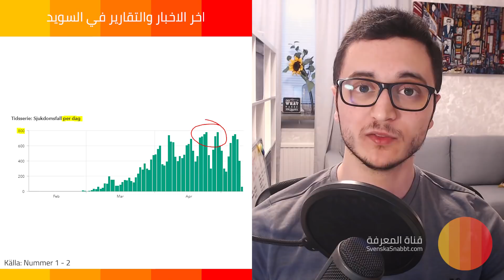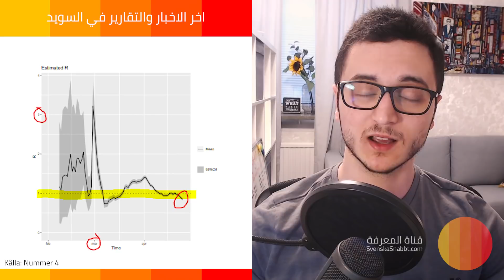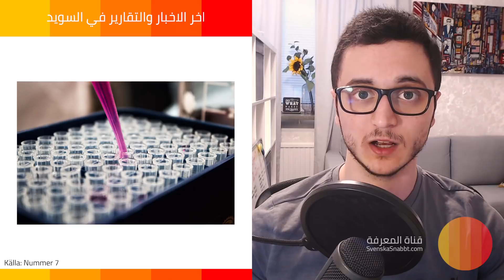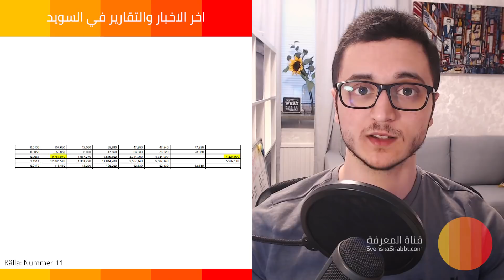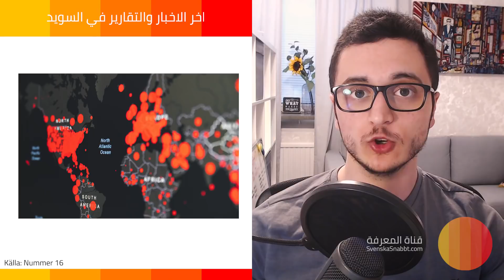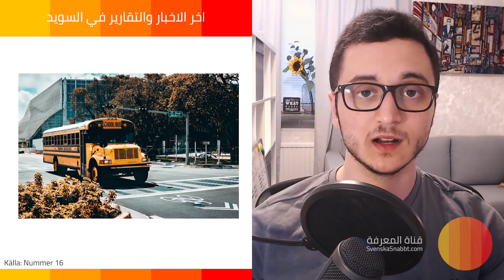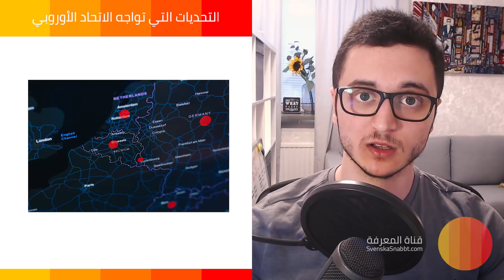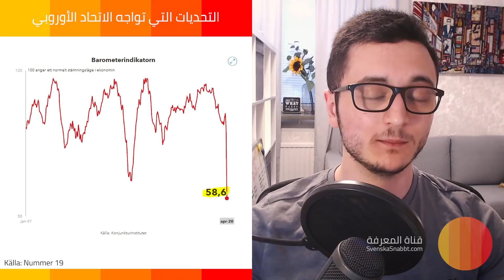استراتيجية السويد تنجح؟ لماذا تختلف عن باقي الدول؟ وتدهور اقتصاد أوروبا